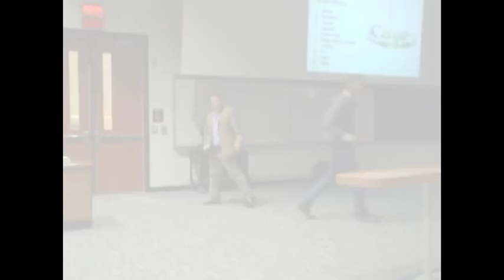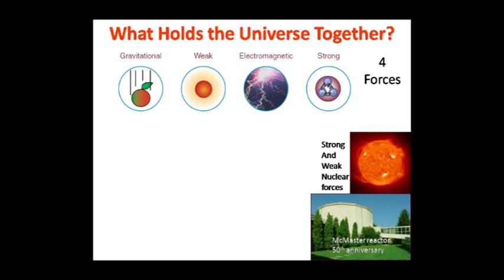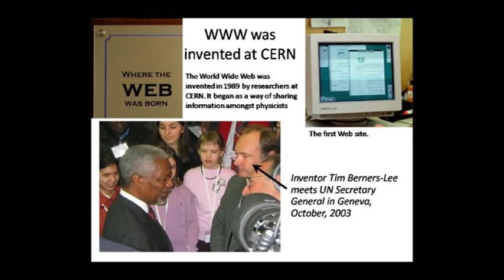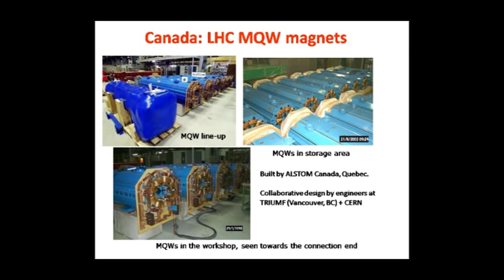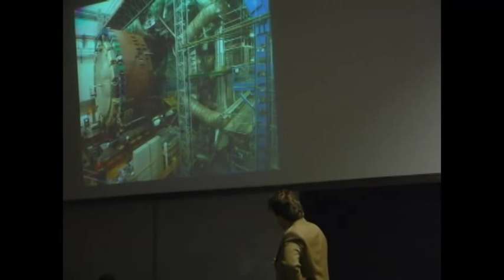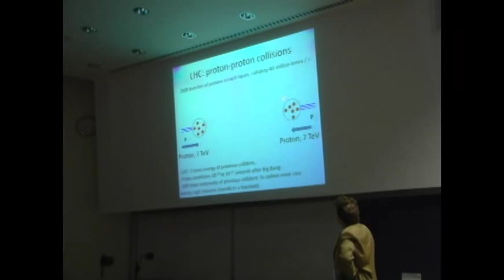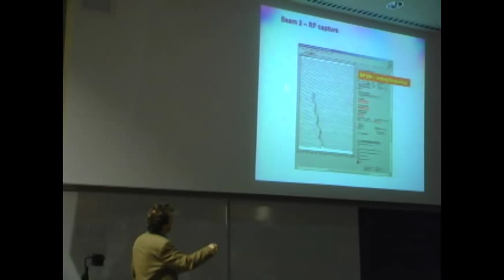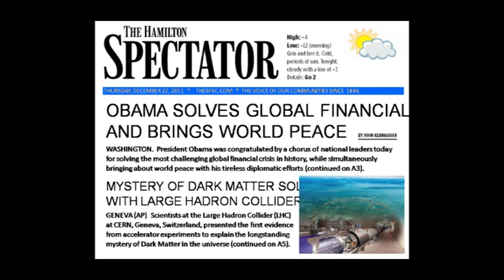Prof. Richard Teuscher - "The Large Hadron Collider: Reaching Back to the Big Bang"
"The Large Hadron Collider: Reaching Back to the Big Bang"
Prof. Richard Teuscher - IPP / University of Toronto

The world's largest particle accelerator is the Large Hadron Collider (LHC), installed 100 m underground in a 27 km circular tunnel at the CERN laboratory in Geneva, Switzerland. The LHC is truly a world-wide science facility, built by 85 countries working together on 6 continents, including about 150 researchers and students from across Canada. Together in this lecture we will explore the new discovery frontier being opened up by the LHC, probing energies an instant after the Big Bang. It may even unlock the mystery of \"Dark Matter\" in the universe. Highlights include some of the unprecedented challenges which were overcome in building the biggest science machine on earth.